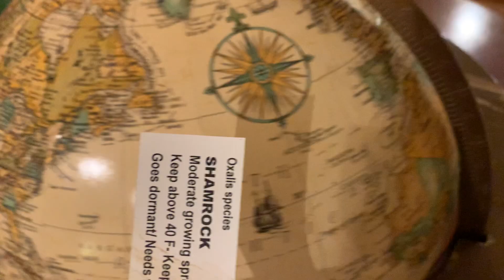Seattle, WA to Ireland on a Boeing Globe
My Dad got a globe from Boeing in 2000 as a form of gratitude for him working there for 20 years (he hit that milestone a few years earlier and worked there for a total of over 40 years) that I used for much of my teenage and a few of my childhood years. Here I start at Seattle, Washington State, United States of America and end at the island called Ireland (containing the Republic of Ireland and Northern Ireland). Not too much farther north than Seattle in terms of latitude.

Ireland date to be determined trip - Day 0 of to be determined length, pre-trip preparation the 22nd of January 2021.

Filmed by me (Tanis Coralee Leonhardi) in Shoreline, Washington State, United States of America at approximately 5:46-5:47 p.m. on Friday the 22nd of January 2021. Premiered 28 March 2021.